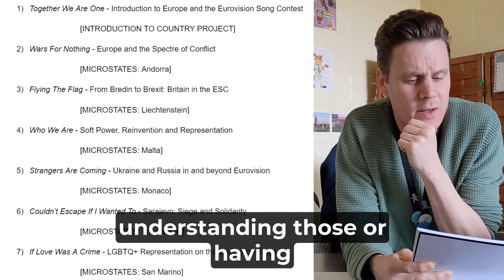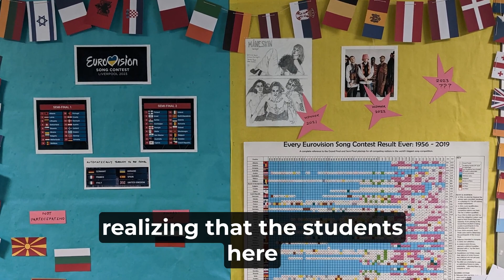Teaching modern European history and culture through the lens of the Eurovision Song Contest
Europe and Eurovision may well be the only high-school Eurovision class in the world, and has been taught in urban and rural New England schools for the past four years. The Eurovision Song Contest is the perfect lens through which to study modern European history and cultural trends. The course is designed to make complex issues, such as Brexit and the break-up of Yugoslavia, accessible for high-school students in the United States, who often have limited knowledge of geography and geopolitics.

The course was created with these lacunae in mind. Most students I’ve encountered possess only a scant understanding of Europe, while awareness of Eurovision is non-existent. In the presentation, I will discuss how the course was developed from a realisation that the song contest could be a vehicle not just for entertainment but also for education.

The contents of the course and my teaching methods will be discussed, along with specific examples of how I use Eurovision songs to tell European stories. Additionally, I'll explore how I use the contest to encourage reflection of our own culture, with examples of student artwork in response to this prompt. For their final assessment, students were asked to critique the course itself, and answer the question ‘Is Eurovision worthy of academic study?’. Some of their responses will be shared.

Despite dealing with complex concepts such as Brexit, soft power, and post-colonialism, the class has been successful, particularly for struggling students. The class unites individuals from diverse backgrounds, and in that way, it is a microcosm of the contest itself. And in an echo of the aspirations of the very first contest’s organisers, it is my hope that these bonds will last long into the future.